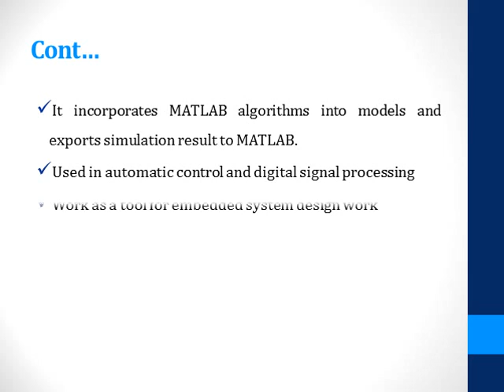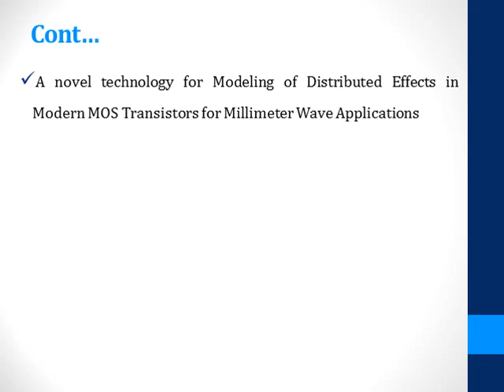MATLAB SIMULATION PROJECTS FOR EEE